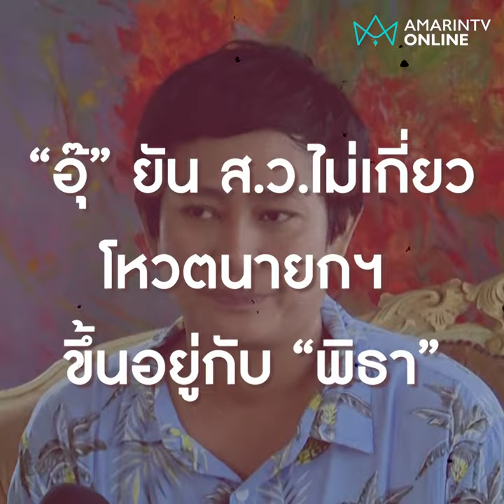“อุ๊” ยัน ส.ว.ไม่เกี่ยว โหวตนายกฯ ขึ้นอยู่กับ“พิธา”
“อุ๊” ยัน ส.ว.ไม่เกี่ยวโหวตนายกฯ ขึ้นอยู่กับ “พิธา” ย้อนอดีตประชาธิปัตย์ชนะคะแนนแต่ไม่ได้เป็นรัฐบาล